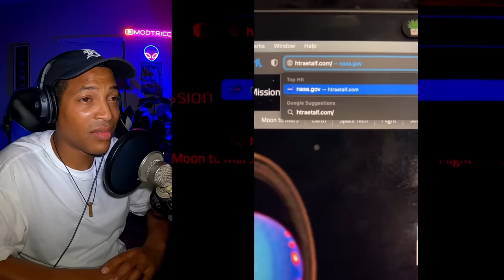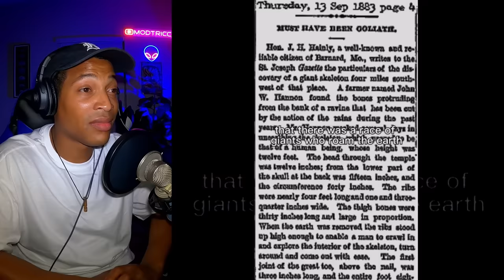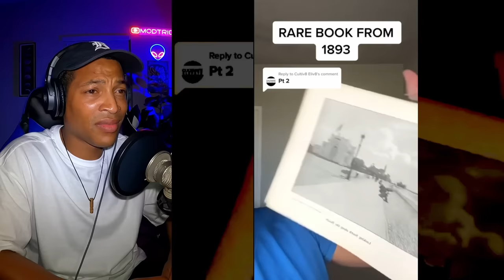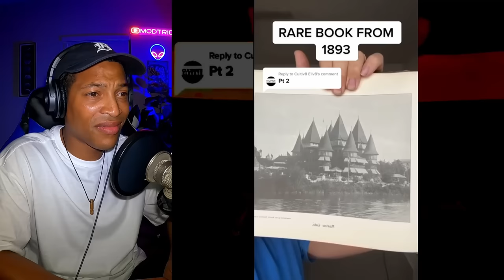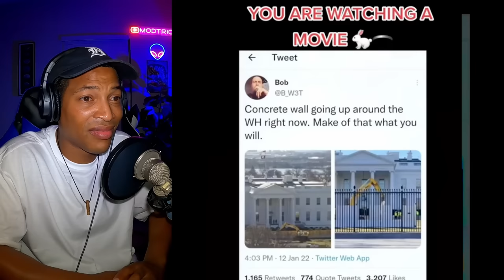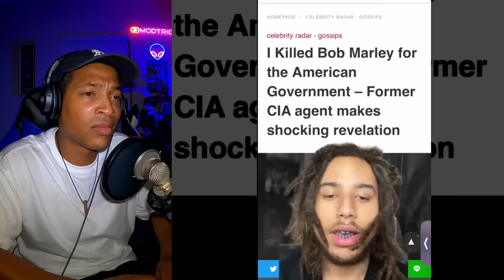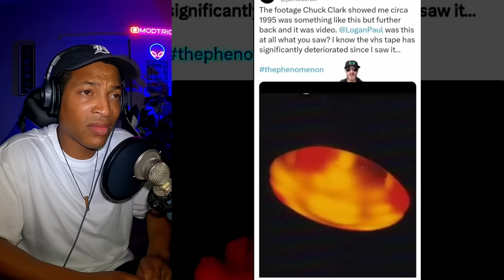Creepy TikToks that will make you rethink reality (pt. 46)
In tonight’s video, I react to a scary TikTok compilation that will make it hard to fall asleep. The scary videos featured in this spooky compilation have recently gone viral on TikTok and YouTube Shorts, causing many to question their own sanity. The compilation has plenty of creepy celebrity conspiracies, mysterious UFO sightings and mysterious glitches in the matrix. There’s also some strange animal creatures and nasa conspiracies to keep your mind racing.

Let me know what you think about these creepy TikToks in the comments!